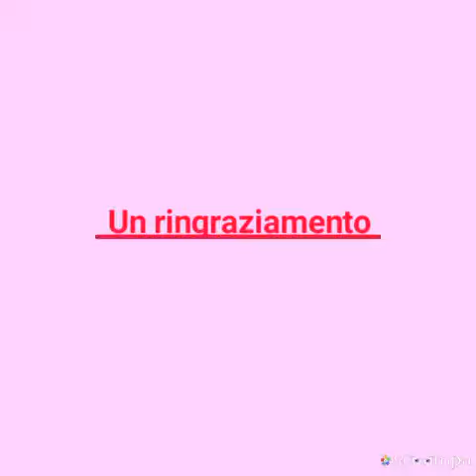Riabilitazione post operatoria intervento LCA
Fisioterapia in casa